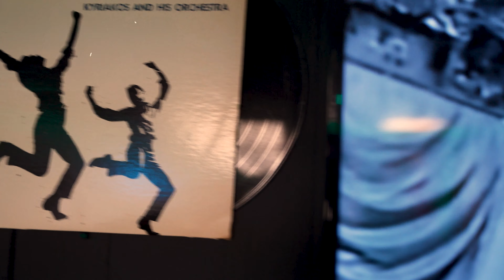Thuggish Ruggish WHO? 😂😂🔥